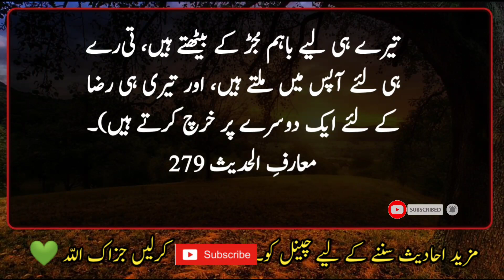Hadees Sharif | Hadith | Hadees in Urdu | Hadees Nabvi | Hadees Mubarak | Islamic Urdu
It is narrated on the authority of Mu'adh ibn Jabal that I heard the Messenger of Allah, may Allah bless him and grant him peace, say: My love is obligatory for those who love one another because of me,  Sit together and meet because of me, and spend on each other because of me.  (Mu'ta Imam Malik)

 Description
 Those servants of Allah who have made their love and desire and their outward and inward relationship under the pleasure of Allah Almighty, and their condition is that they do for Allah whom they love, with whom they sit.  They sit for Allah, with whom they meet, they meet for Allah, whatever they spend on each other, they do for the pleasure of Allah, surely these servants of Allah deserve that special pleasure of Allah.  And may love be their lot.  The Prophet (peace and blessings of Allaah be upon him) declared in this hadeeth, “This is the glad tidings of Allaah that my love is obligatory and prescribed for My slaves, I love them, I am pleased with them, and they are my beloved and beloved.”  Are slaves  God has made us one of those who are in love with you and those who are disobedient in you and those who are disobedient in you and those who are disobedient in you.  (O Allah! Make us one of Your servants who love one another for Your sake, sit together for Your sake, meet for Your sake, and spend for each other for Your pleasure).  Are).

Islam in Urdu
prophet Muhammad Story
Dua Hadees